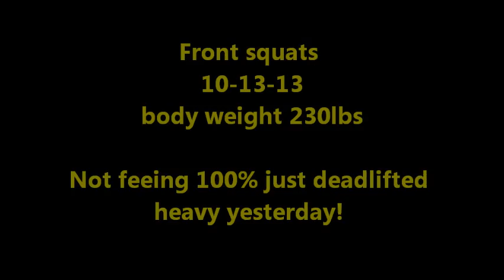585lbs front squat Ernie Lilliebridge jr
The LILLIEBRIDGE TRAININ METHOD:
10 weeks training program to peak you for the best powerlifting meet of your life! If your looking to only use the program to hit new big PR's in the gym then yes this is for you too! Get your copy today for $40!

you will receive an email shortly with the training program as soon as payment clears.